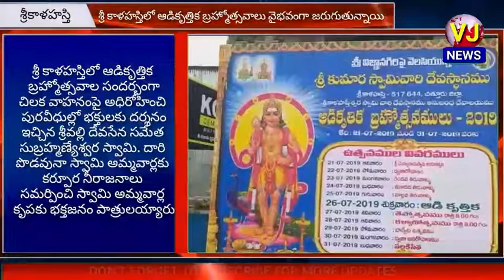శ్రీకాళహస్తిలో వైభవంగా జరుగుతున్న ఆడికృత్తిక బ్రహ్మోత్సవాలు